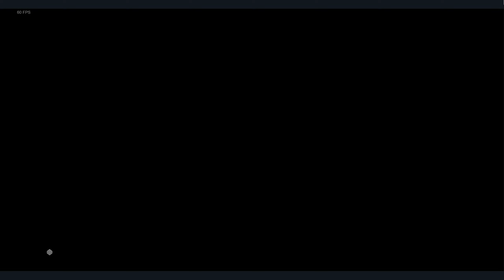Call of The Wild long range shooting all ducks in game!!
Just having fun with a friend, performing some impossible shots..